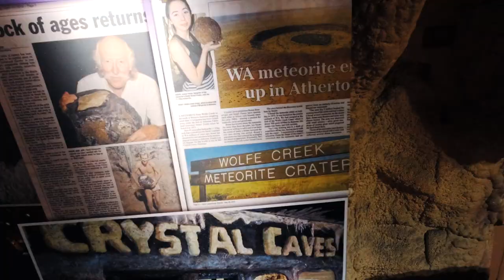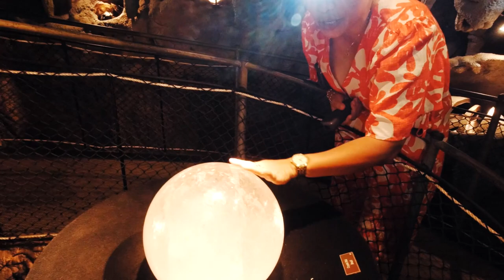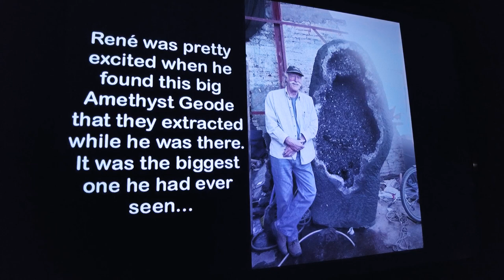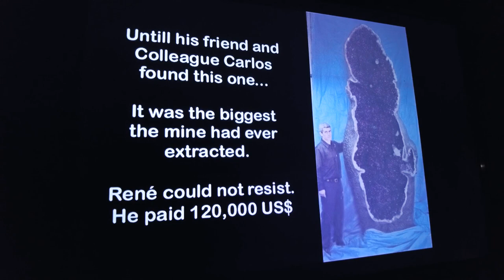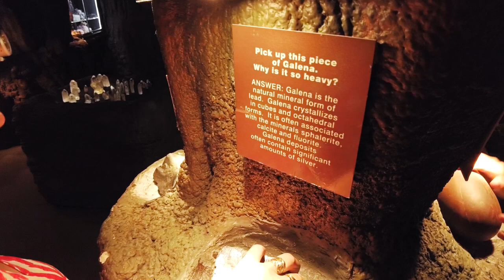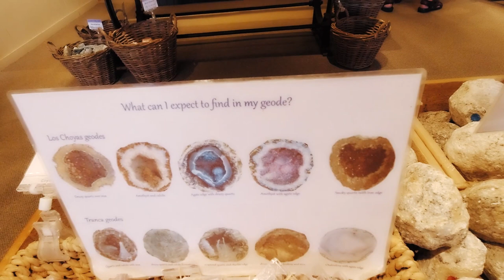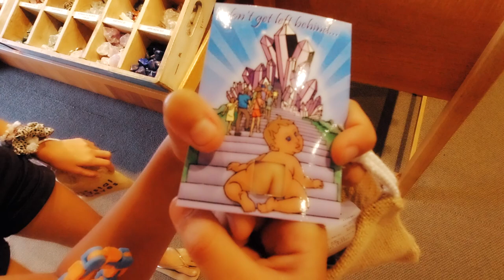No Strawberries Then Let's Crack a Geode Instead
After planning a day at the local Strawberry Farm only to find it closed when we get there, The Stones need to come up with another plan quickly to save the video. That is to become miners and go to the Crystal Caves!